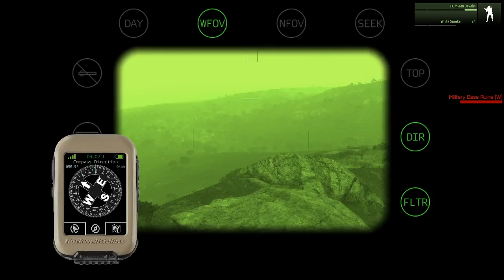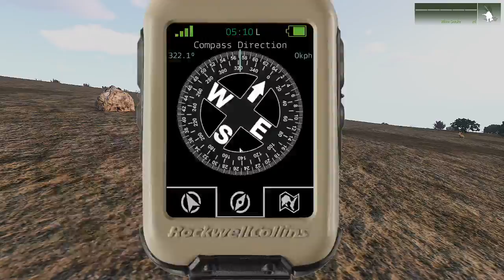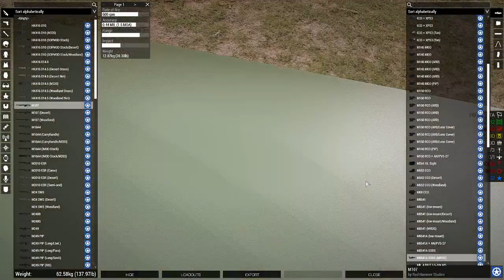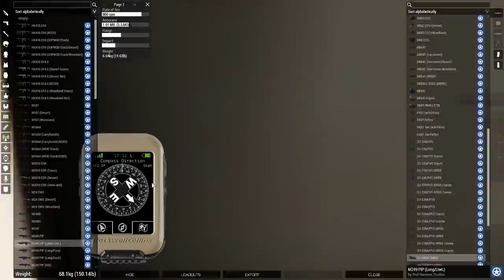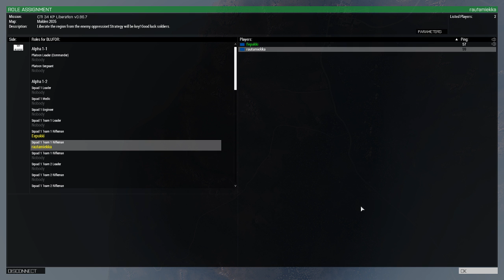KPLib@Malden 2035, NATO/USA vs Russia 0, session 1, part II/II, 2020-06-26 [Modded Arma 3|raw|Finn]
A private invitation-only Finnish-only heavily modded 'Arma 3' Server currently running KP Liberation on Malden.

Recording started a little after I finished joining, with 8 seconds blank before OBS picked up the video signal, when Eepukki, a recent newcomer, was already harassing the hostiles at Lolisse and Military Base Ruins West with a silenced 7.62 marksman rifle in the middle of the night atop a high mountain. I HALOed with a Barrett 50cal heavy sniper rifle and a Javelin, the latter cuz he mentioned he's seen vehicles roaming around.

Eventually we figured out how to use the Javelin since we forgot, and after so many failures we captured both the Military Base Ruins but left Lolisse alone.

We took a side-flipped T-72B tank as a prize back to FOB Delta to replace 1 we had previously but was destroyed in battle.

We also found 3 intel documents while checking up the places, the 1st such things during the time we've played with Arma Gorillat.

I'll hardcode English subtitles into the vid later.